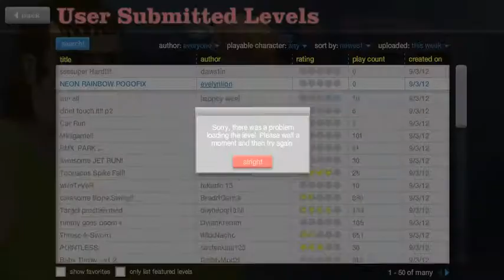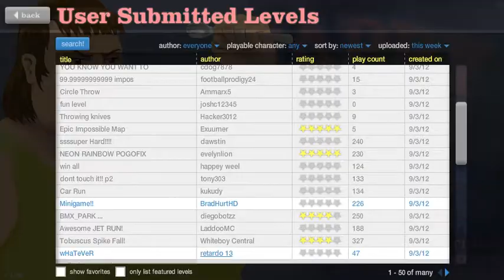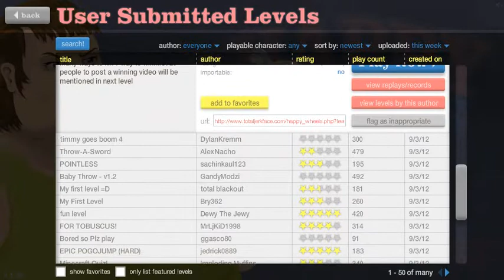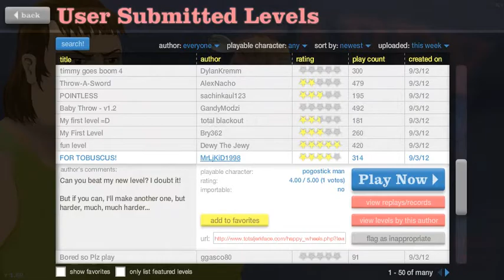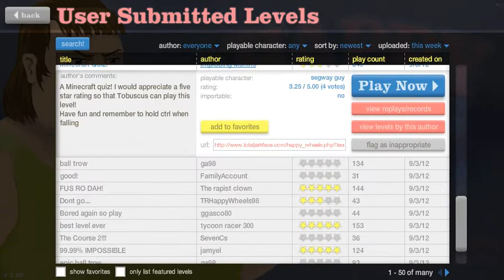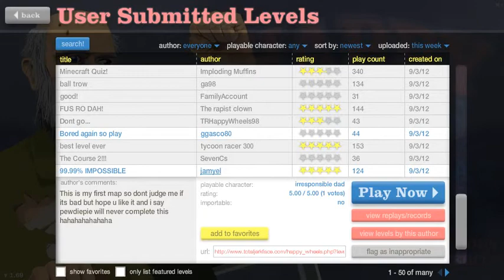happy wheels part 4- rope swings :(